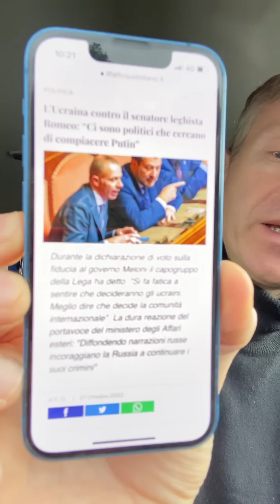Salvini e l’Ucraina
In questo video, cerco di ricostruire la posizione di Salvini sulla guerra in Ucraina.